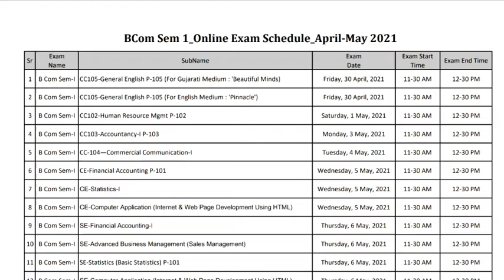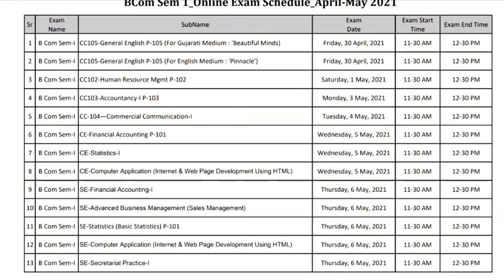B.Com Time table for Online Exam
દરેક સુધી આ post ને મોકલવા નમ્ર વિનંતી...જેથી કરીને દરેક વિદ્યાર્થીઓ માટે ઉપયોગી બને.

આ Youtube ચેનલ પર એકદમ સરળ અને સચોટ રીતે જ્ઞાનને પીરસવાનો પ્રયત્ન કર્યો છે...

આ ચેનલ કોના માટે ઉપયોગી ?*
1) Hngu ના દરેક વિદ્યાર્થીઓ માટે..
2) ધોરણ 1 થી 12 સુધીના વિદ્યાર્થીઓ માટે.
*ગુજરાત બોર્ડ
*NCERT બોર્ડ
*cBsC બોર્ડ
3) અંગ્રેજી ભાષા શીખનાર માટે...
4) અંગ્રેજી સાહિત્ય ની તૈયારી માટે...
5) સ્પર્ધાત્મક પરીક્ષાઓ ની તૈયારી કરવા માટે.
6) પ્રેરણાદાયી/ મોટિવેશન માટે.
7) professional development માટે.

આભાર સહ...
વિવેકાનંદ એકેડમી ટીમ.

1) Hngu/Gujrat Uni. ના દરેક વિદ્યાર્થીઓ માટે..
2) ધોરણ 1 થી 12 સુધીના વિદ્યાર્થીઓ માટે.
*ગુજરાત બોર્ડ
*NCERT બોર્ડ
*cBsC બોર્ડ
3) અંગ્રેજી ભાષા શીખનાર માટે...
4) અંગ્રેજી સાહિત્ય ની તૈયારી માટે...
5) સ્પર્ધાત્મક પરીક્ષાઓ ની તૈયારી કરવા માટે.
6) પ્રેરણાદાયી/ મોટિવેશન માટે.
7) professional development માટે.
8) Spoken English (IELTS/TOFEL)
9) GENERAL AWARENESS

નીચે મુજબના પ્લેલિસ્ટ ની મુલાકાત લઈ તમારા પ્રવાહ મુજબ વિડિઓઝ જોઈ શકશો

You must visit our playlists links are given below;

*M.A*👆👆👆

3)

M.Com👆👆👆

B.Sc👆👆👆👆👆

B.Ed. English Medium👆👆👆👆👆

B.Com👆👆👆👆

B.A👆👆👆👆👆👆

HNGU Update👆👆👆👆👆👆👆👆👆

Std 3 NCERT English👆👆👆👆👆👆👆👆👆👆

Gujrat Board std 8👆👆👆👆👆👆👆👆👆

નવી ભરતી👆👆👆👆👆

Online Webinar👆👆👆👆

Gujarati sahitya👆👆👆

English literature👆👆👆👆👆👆👆👆👆👆

Motivational Story👆👆👆👆👆👆👆👆👆👆

Motivational Videos👆👆👆👆👆👆👆👆👆👆

Current Affairs👆👆👆👆👆👆👆👆👆👆👆

English Tenses👆👆👆👆👆👆👆👆👆👆👆

Science videos👆👆👆👆👆👆👆👆👆👆👆

Active passive voice series 👆👆👆👆👆👆👆👆👆👆

General information👆👆👆👆👆👆👆👆

Mathematics👆👆👆👆👆👆👆👆👆

Vivekananda academy of Learning Team